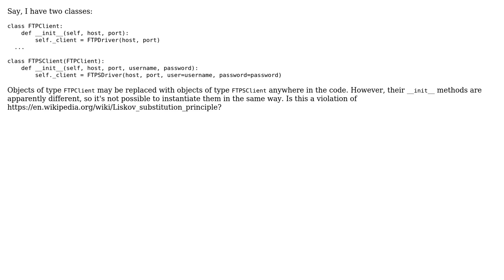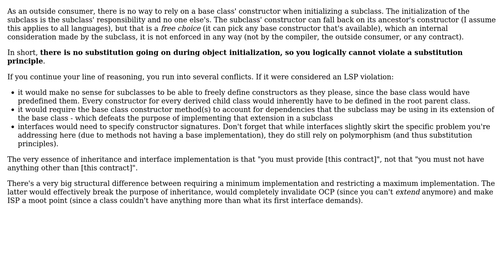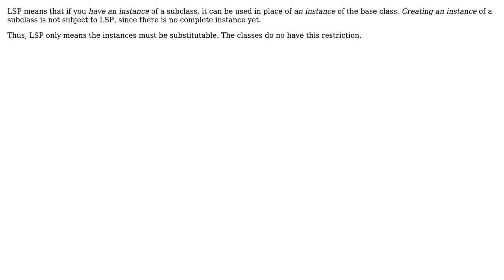Is a subclass Liskov Substitutable if it disallows the same invocation of the constructor in the...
Software Engineering: Is a subclass Liskov Substitutable if it disallows the same invocation of the constructor in the child as in the parent?

With thanks & praise to God, and with thanks to the many people who have made this project possible! | Content (except music & images) licensed under CC BY-SA | Music | Images & others | With thanks to user MisterMiyagi user Flater user Eugene Yarmash user Bart van Ingen Schenau and the Stack Exchange Network Trademarks are property of their respective owners. You are responsible for your own actions.